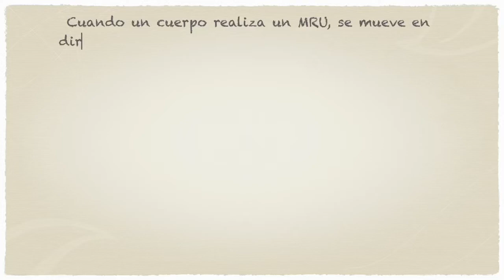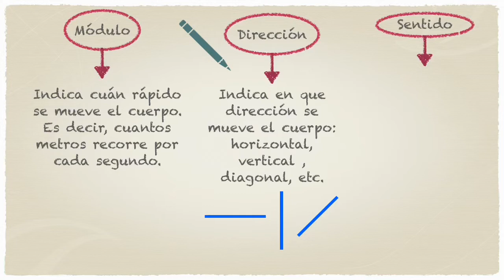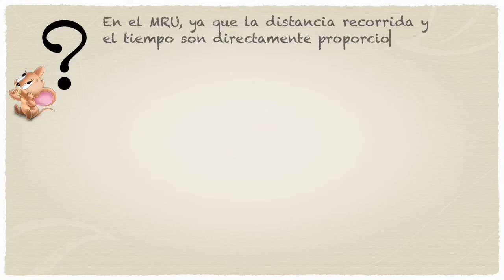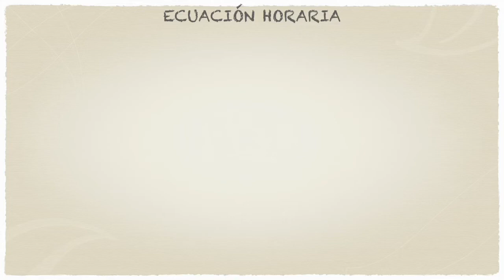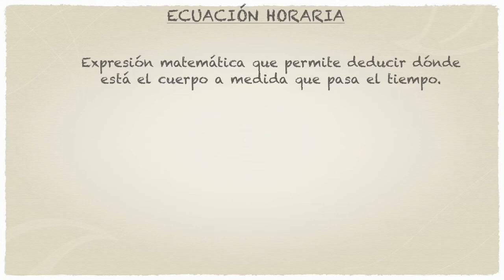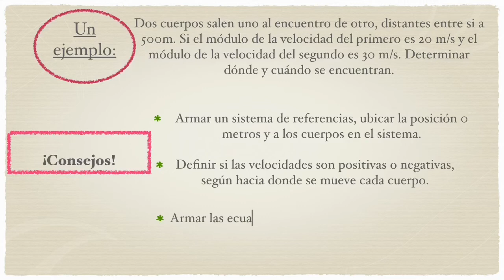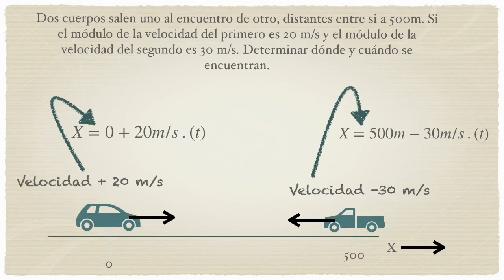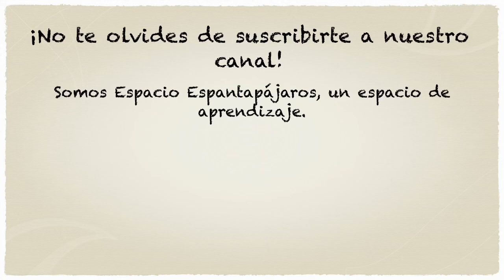Física: Movimiento rectilíneo uniforme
Aprendé todo sobre el movimiento rectilíneo uniforme (MRU): velocidad, ecuación horaria y problemas de encuentro.